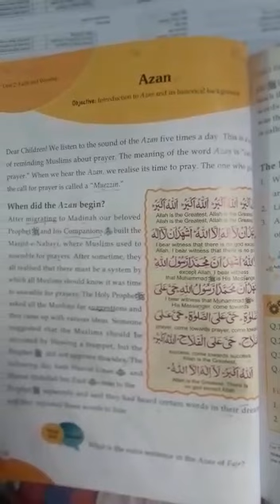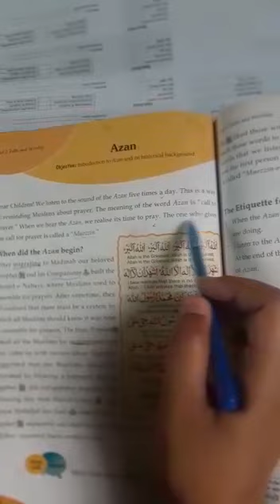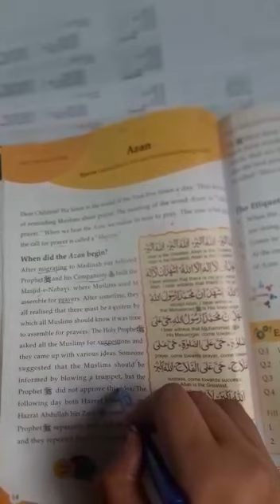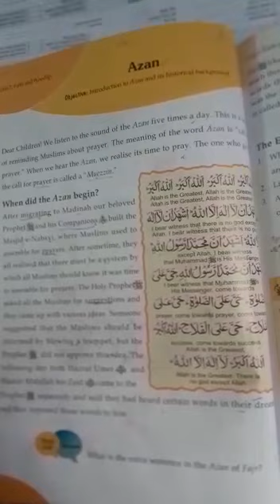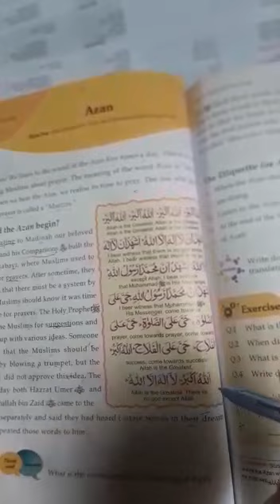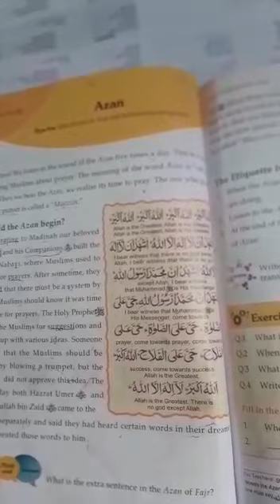Grade 3 | April | Subject : Islamiyat | Unit 2 : Faith and Worship | Topic : Azan